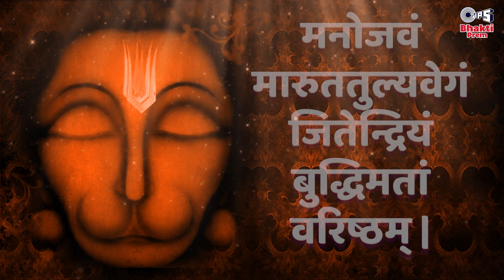मनोजवं मारुततुल्यवेगं | Powerful Hanuman Mantra |रतन म शर्मा |Manojavam Marutatulyavegam with Lyrics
सुनिये हनुमान जी का यह प्यारा भजन "Manojavam Marutulyavegam (मनोजवं मारुततुल्यवेगं)"रतन मोहन शर्मा की मधुर आवाज में और अरविन्द हसबनीस के संगीत में | पवनपुत्र हनुमान आप पर अपना आशीर्वाद हमेशा बरसाते रहें! 🙏|

Song Name : Manojavam Marutulya Vegam
Album : Mere Bhagwan Shri Hanumanji
Singer: Rattan Mohan Sharma
Lyrics: Traditional
Music Director: Arvind Hasabnis
Music Label: Tips Industries Ltd.

Lyrics :
मनोजवं मारुततुल्यवेगं
जितेन्द्रियं बुद्धिमतां वरिष्ठम् |
वातात्मजं वानरयूथमुख्यं
श्री रामदूतं शरणं प्रपद्ये ||